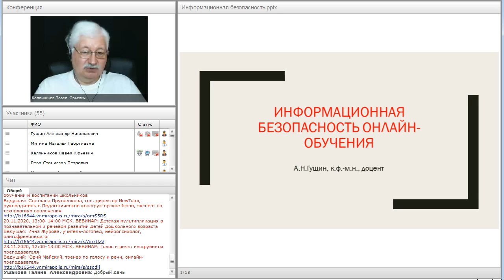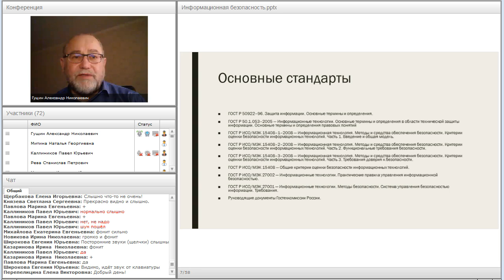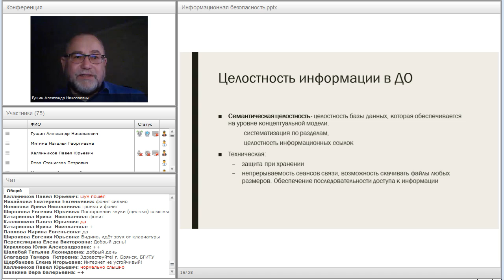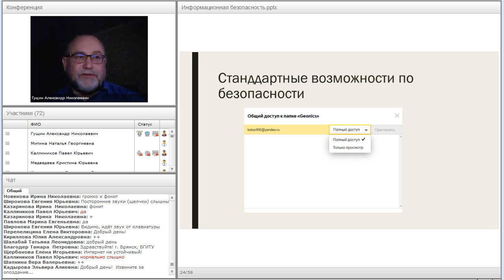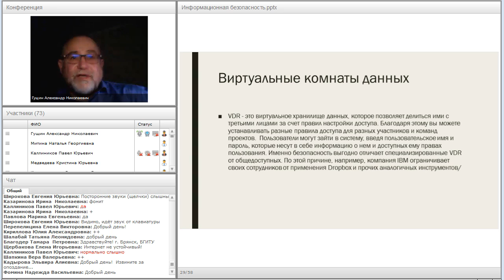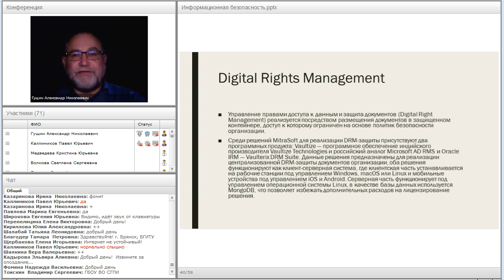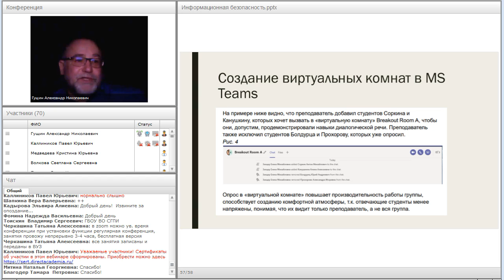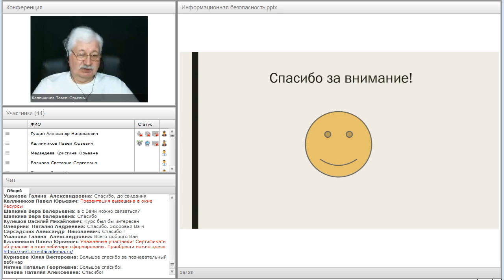Информационная безопасность онлайн обучения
Вебинар
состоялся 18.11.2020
Ведущий вебинара:
Александр Гущин, к.ф.-м.н., доцент, эксперт в области создания электронных курсов, лауреат премии конкурса EdCrunch Award 2018

Вебинар предназначен для практиков онлайн-обучения (а с некоторых пор мы все практики). Рассматривается содержание понятия информационной безопасности для случая онлайн. Основные вопросы: идентификация и аутентификация, организация дополнительных каналов общения, использование виртуальных комнат и виртуальных комнат данных для обеспечения безопасности.